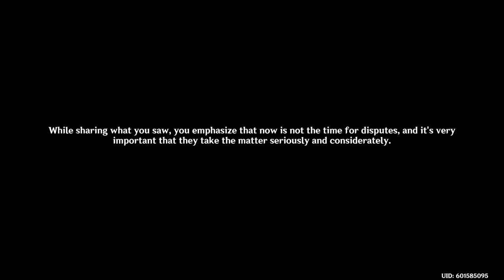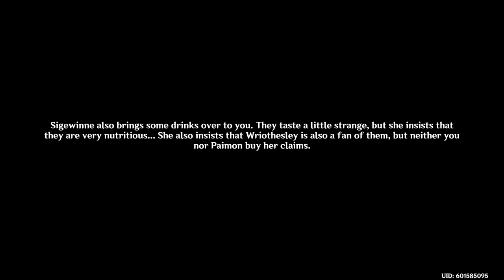A Sense of Responsibility